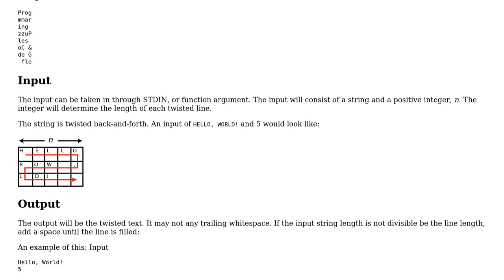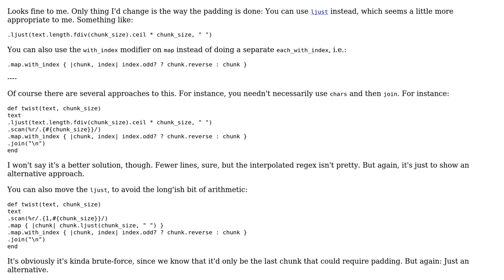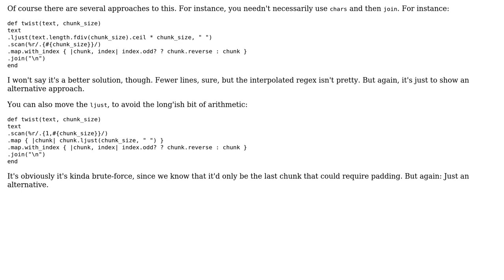Twisting words! (boustrophedon formatting)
With thanks & praise to God, and with thanks to the many people who have made this project possible! | Content (except music & images) licensed under CC BY-SA | Music | Images & others | With thanks to user Flambino user Caridorc user 200_success and the Stack Exchange Network Trademarks are property of their respective owners. You are responsible for your own actions.